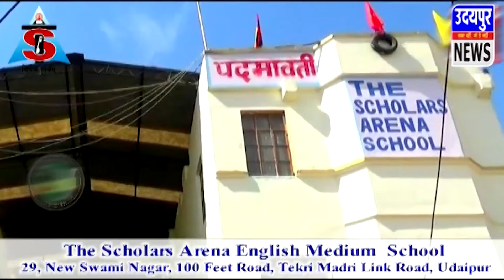रिज़वान जहीर उस्मान को समर्पित होगा नाट्य उत्सव " उस्मानी रंग "!